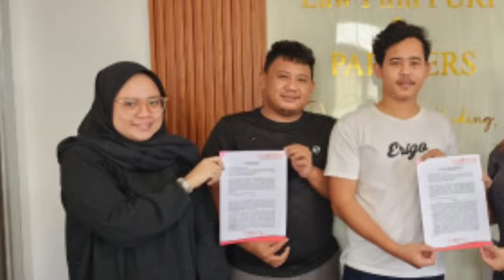PUTRI MAKIN MELEMPEM !! Sosok Ini Bawa Bukti Fatal Sorot Kinerja Bobrok Kasus Vina Cirebon